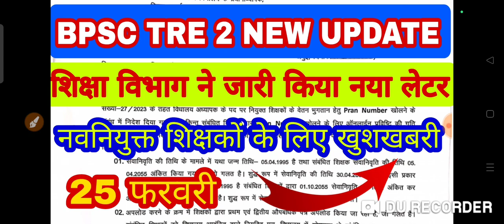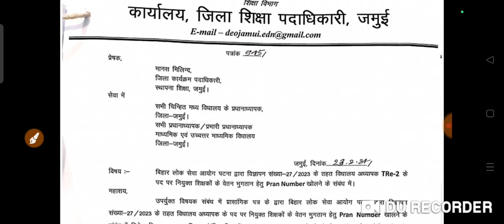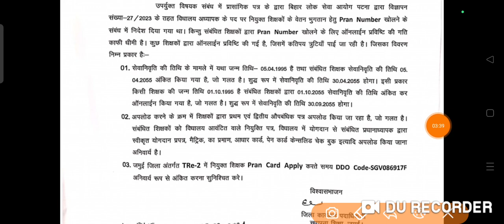BPSC TRE 2शिक्षकों के लिए खुशखबरी, शिक्षा विभाग ने जारी किया नया लेटर, सारी परेशानी दूर new अपडेट